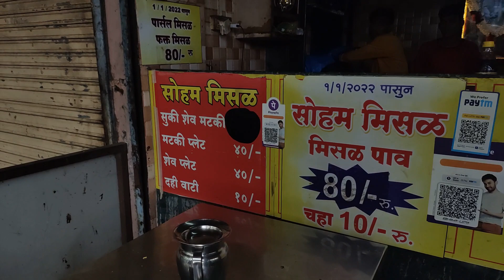One of the best Misal in Nashik Soham Misal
One of the best Street Food you can find in Nashik is Misal.
Nashik is very popular for its varities of misal and Soham is one of the popular misal in Nashik.
Located on Mhasrul Makhmalabad link road it is very humble eatery serving delicious food.